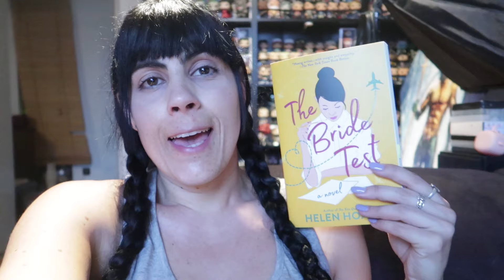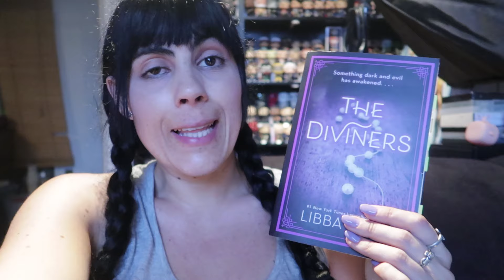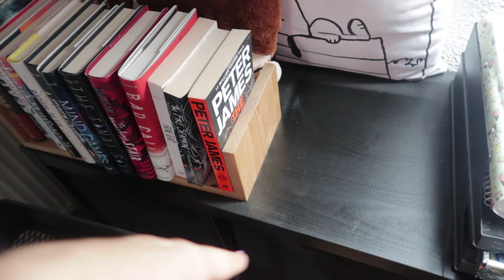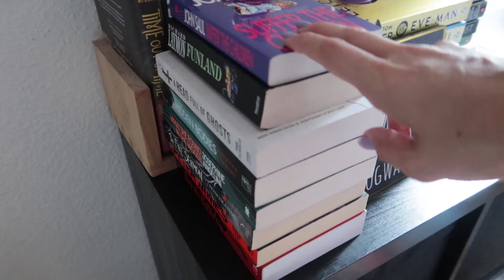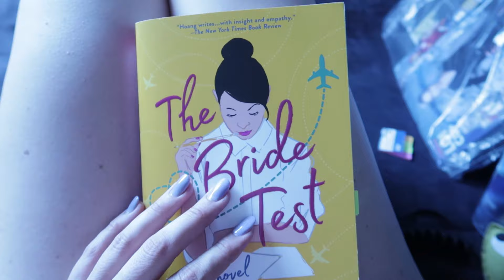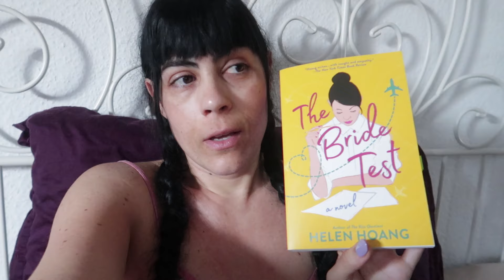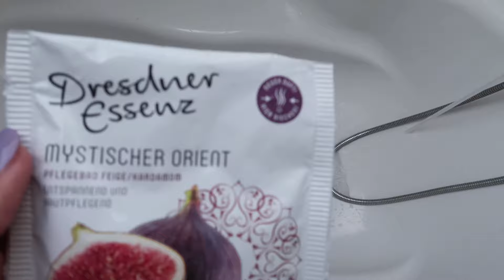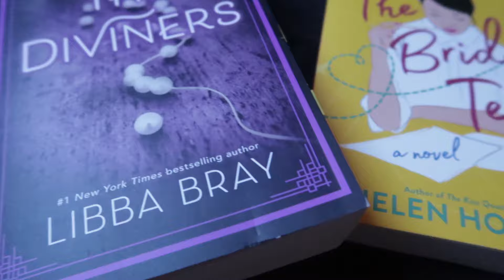WEEKEND READING VLOG ++ HOME ALONE EDITION